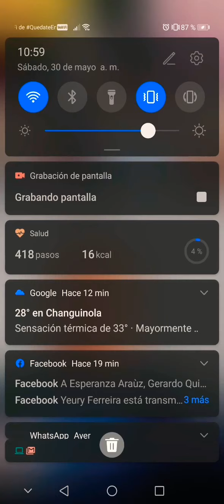JuniorKM, El Cuadrante 30 Mayo 2020